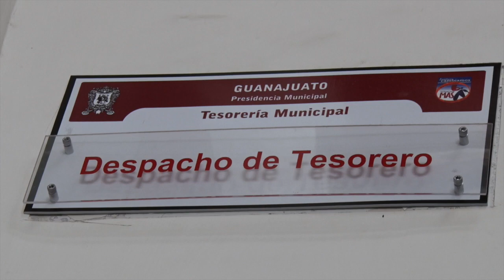Liquidación de deuda del Municipio desde el 2009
Borrón y cuenta nueva, aseguró AlejandroNavarro, presidente municipal, quien anunció que va a pagar la deuda 💵💵💸💸final del municipio que dejaron atrás los gobiernos desde 2009